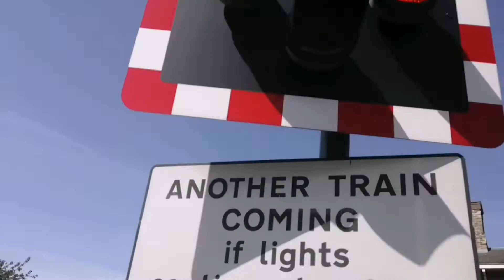Collingham Station Level Crossing (12/08/2021)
Recording Location: Station Road, Collingham, Nottinghamshire, NG23 7RB.
Trackside Information: NOB1 22 miles 13 chains.
Line Speed: 50mph
Timetable: Collingham (CLHM).